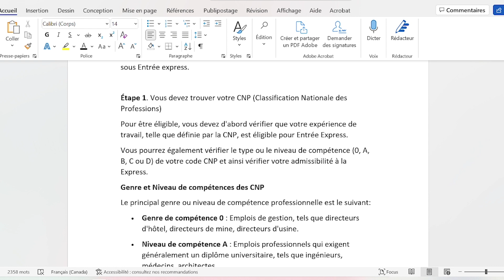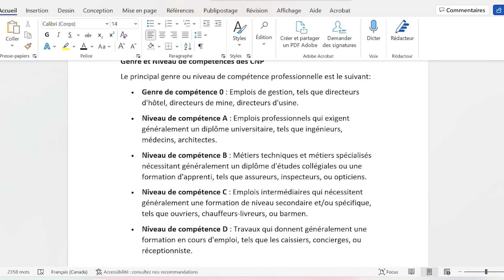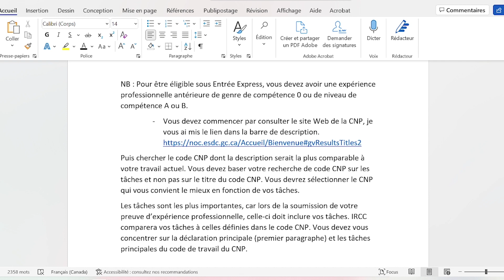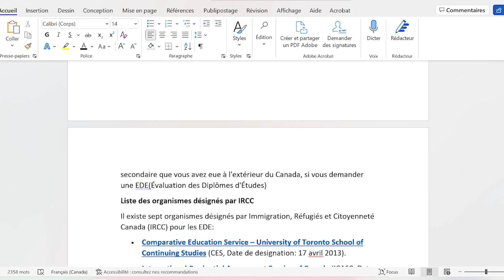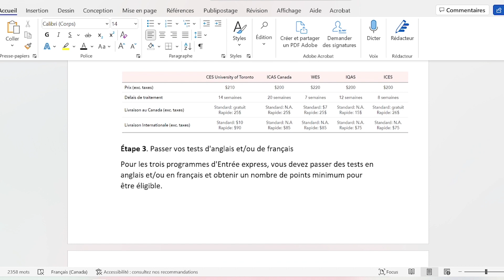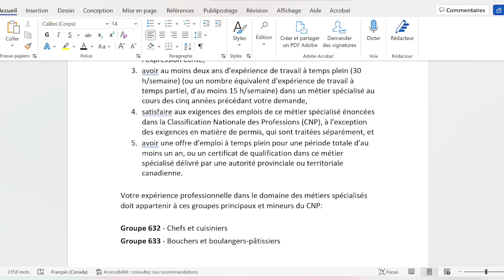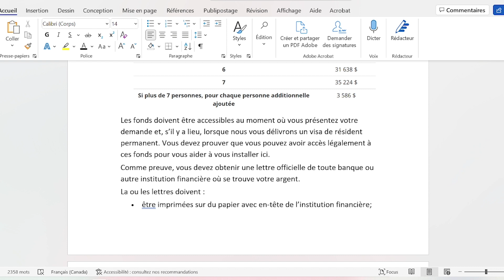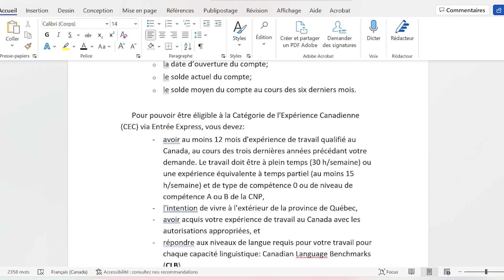entrée express canada partie 1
Dans cette vidéo, je met à votre disposition le Guide Étape-par-Étape pour réussir son entrée express ...

 Bon visionnage!!